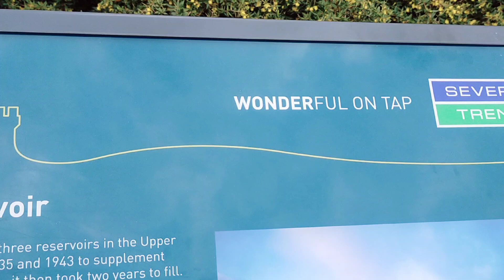Ladybower reservoir Sheffield 2024 may